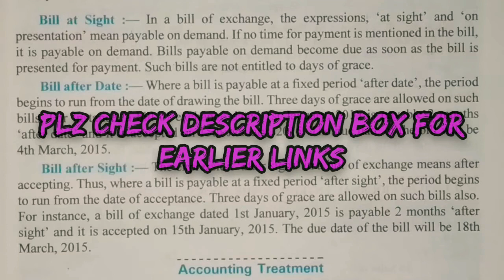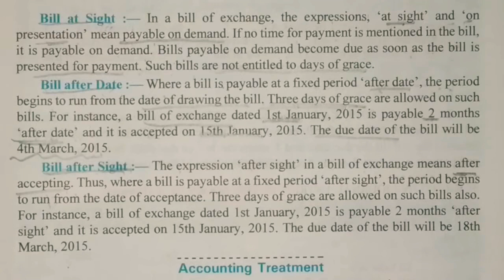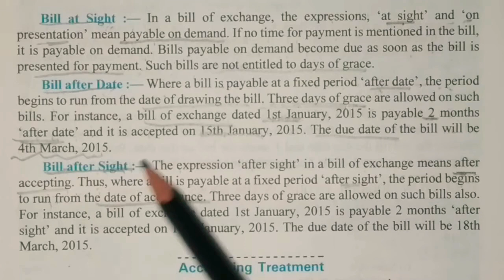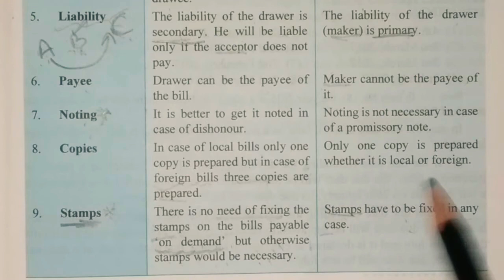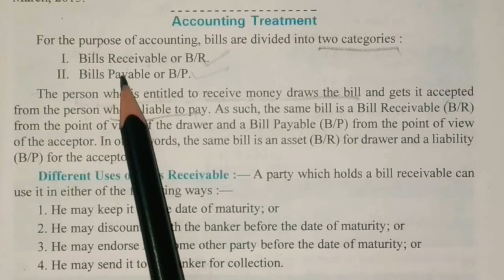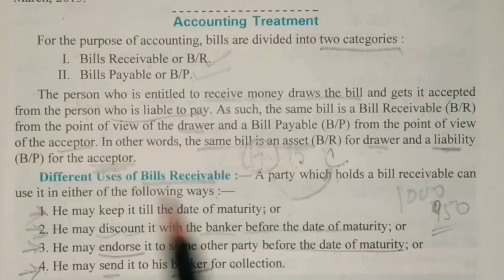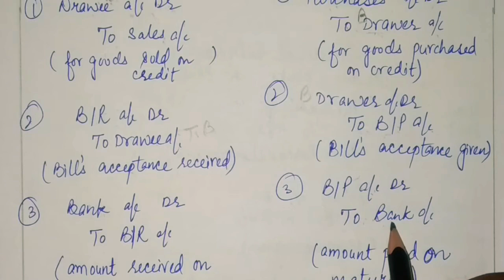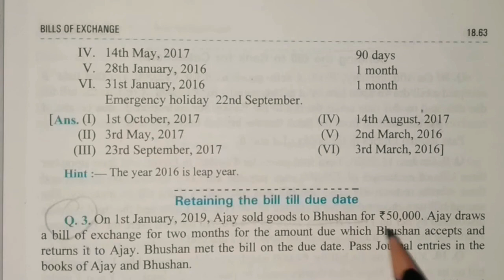#4 Accounting Treatment Bills of Exchange class11 DK Goel solutions retaining the bill till due date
#4 Accounting Treatment of Bills of Exchange
class 11 D K Goel solutions when Bill is retained by Drawer till due date

Following is the links of the earlier part of this chapter:-

This is the 4th video of the Chapter- Bills of exchange for class 11 commerce
It includes:-
1. Concept of Bill at Sight
     Bill after date
     Bill after sight

2. Accounting Treatment of Bills of Exchange
     when Bill is retained by the drawer till date of maturity
practical Question D K Goel solutions Ques. no. 3 Page no. 18.63 Haryana edition.